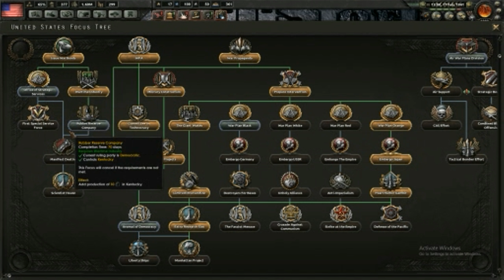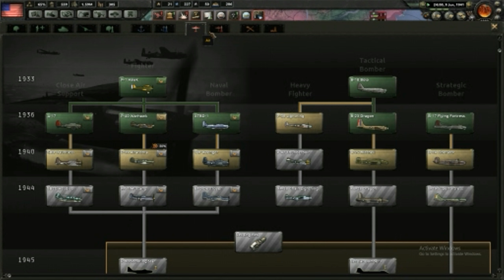hearts of iron 4 part 2\3 (deleted part 2)